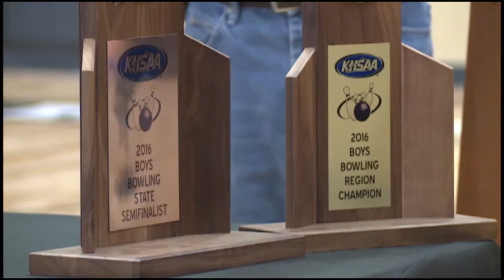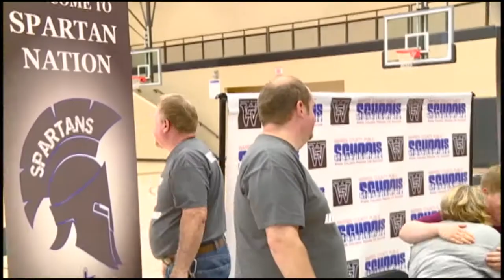Andrew Dawson Sports Anchor/Reporter Reel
I am currently a faculty member at the University of Kentucky teaching broadcast journalism and guiding the live student newscast airing daily Monday-Thursday

Former sports director at WBKO-TV in Bowling Green, Kentucky.